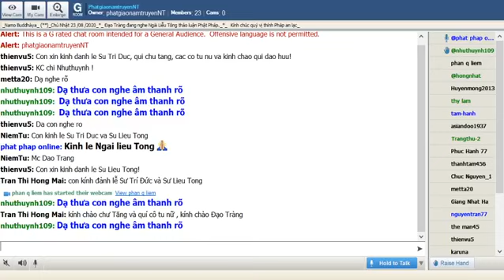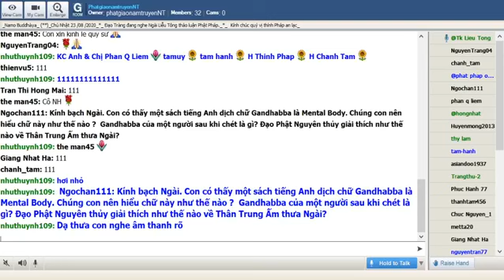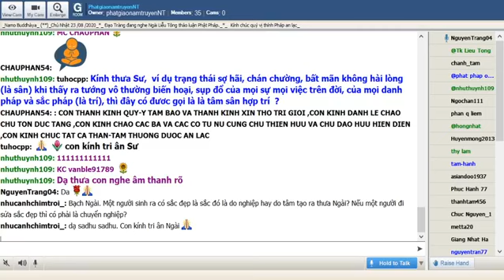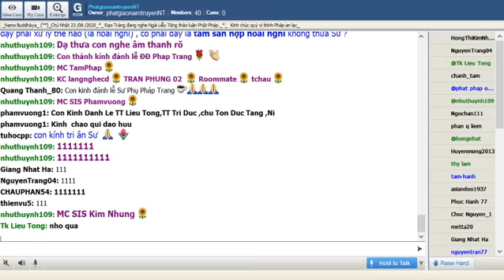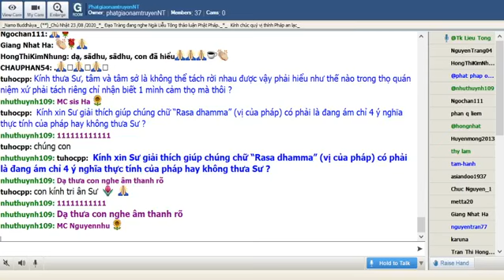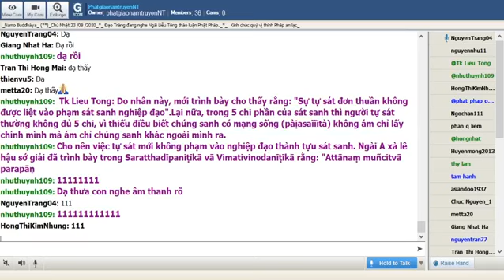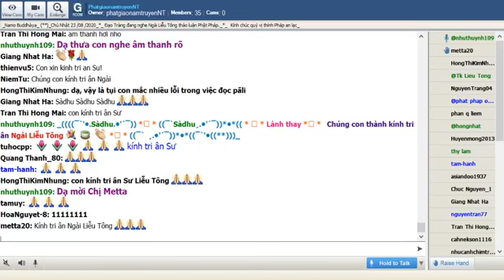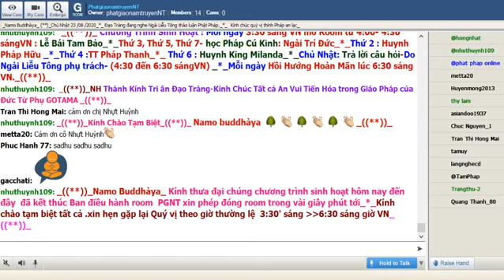PhatgiaonamtruyenNT Chủ Nhật Aug 23-2020. Ngài Liễu Tông Trả Lời Phật Pháp.